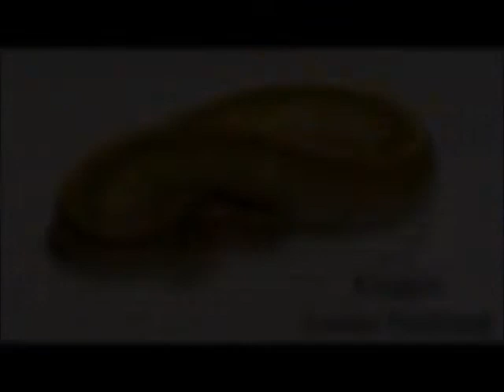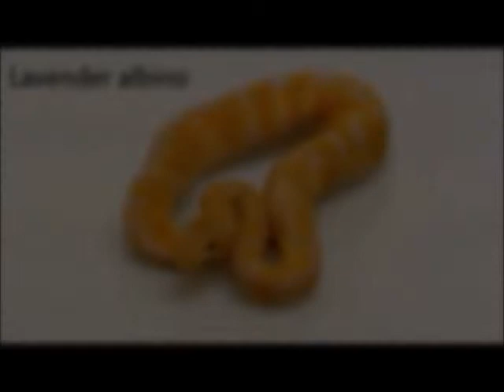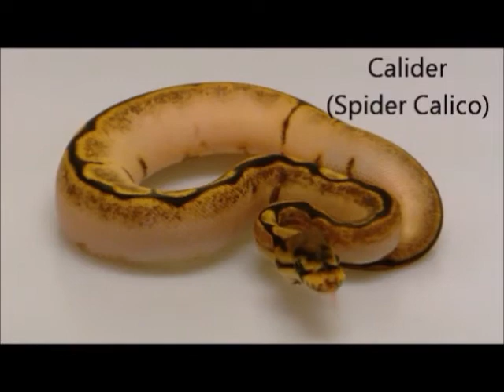Snakings Ballpython babys (part 2/2)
Welcome to my first English video :-)
We made this video specially for all our fans outside the Netherlands.
Please enjoy this second part of my visit at Snakings!!!

Groetjes,
Josua Hannink van Future-Morphs